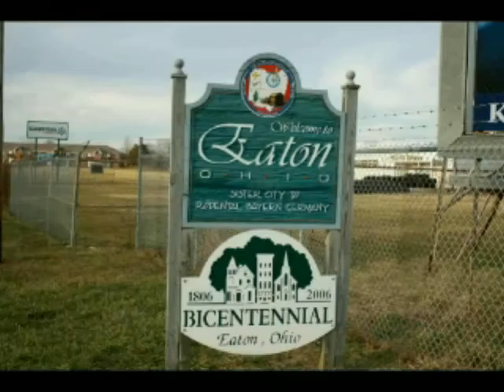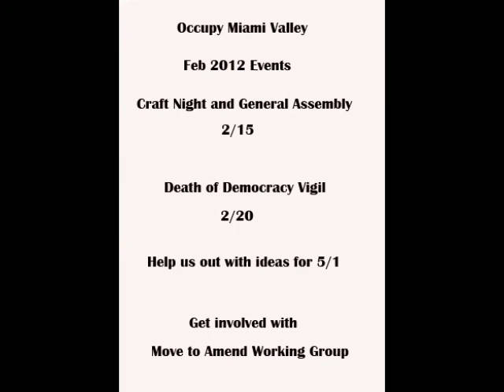Occupy Miami Valley Events- End of Feb 2012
Music used with permission of the artist.